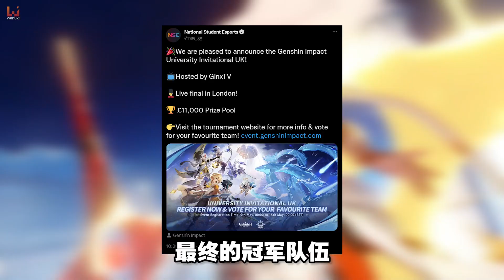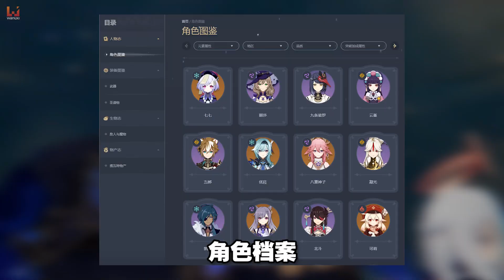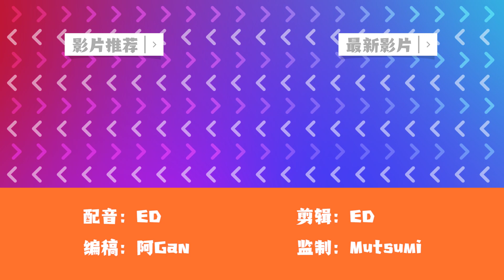Riot Games又告《MLBB》开发商！多名Vtuber频道被封，因为被机器人恶意洗版！【游戏新闻讲一下】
「游戏新闻讲一下」这系列主要就是讲一下最近有什么重点游戏或二次元新闻，之后也会固定在每周在Youtube和FB更新哦！

时间点 ▼

00:00​ - 开场
00:21 -  Vtuber频道因机器人洗版被强行关闭
01:22 - 《原神》要办比赛了
02:39 -  Riot Games告Moontoon抄袭
03:26 -《鬼谷八荒》20天被刷了4万个负评
04:33 -「新闻速速报」
04:54 -《仙剑奇侠传七》宣布将登上主机平台
05:04 -  HoYoverse新作已开启预注册
05:22 -  Switch版《原神》仍在开发中
05:35 -《诺亚之心》进军东南亚
05:48 -《Monster Hunter Rise：Sunbreak》新情报
06:01 -《Warcraft》首款手游诞生
06:16 -《Apex Legends Mobile》上线日期敲定、享有独家内容
06:27 -《Skull&Bones》将在明年4月前上线
06:39 - 总结（按赞、订阅、分享，感谢收看）

📣 招聘影片剪辑师和编辑！点击链接了解更多职位详情！